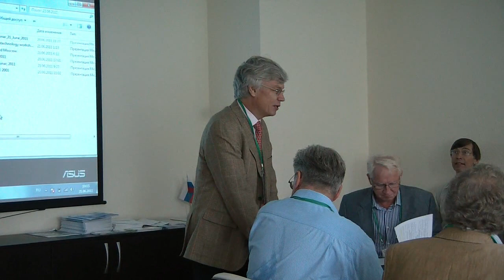Vladimir Popov and Manfred Kircher Opening address Russian German seminar INDUSTRIAL BioTECHNOLOGY CLIB2021